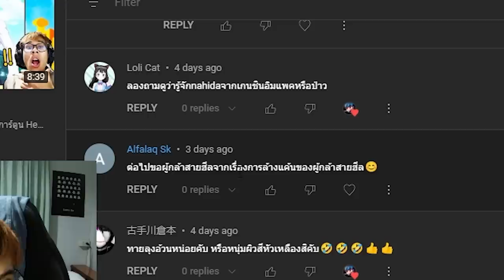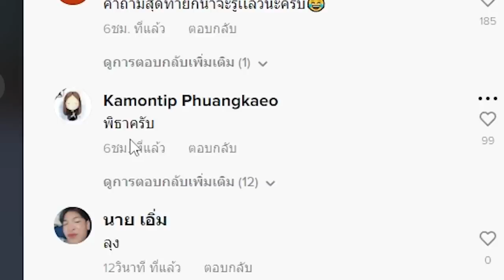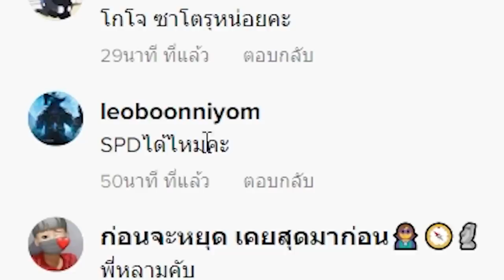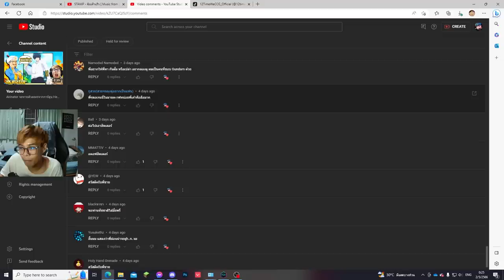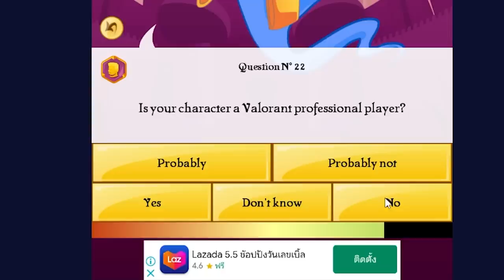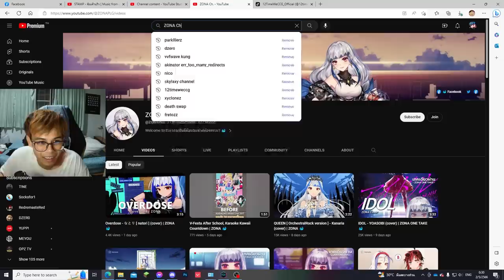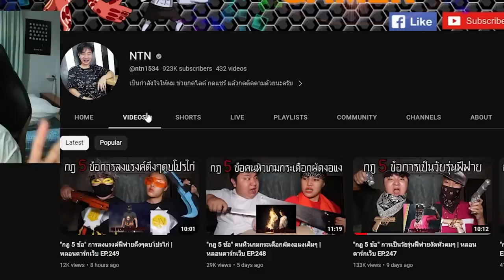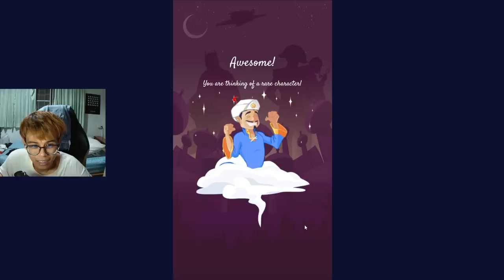Akinator จะทายนักการเมืองในไทยได้ไหมนะ!? 🧡🧡 ก้าวไกล